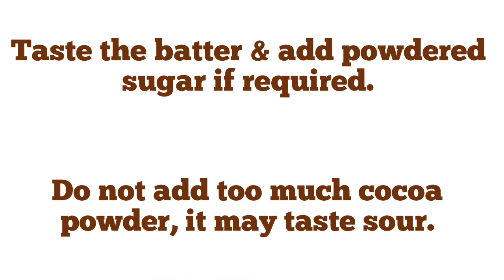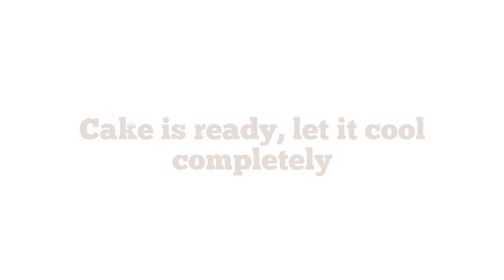Chocolate nuts Cake without oven , pan & cooker Christmas special Homemade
Chocolate nuts Cake without oven, pan & cooker for this Christmas [Homemade]

Ingredients;

Dry Ingredients

 1.5 cup maida

 1tsp cocoa powder

 1tsp baking powder

 1/2 - 3/4 cup powdered sugar

Wet ingredients

 2 egg

 2tbsp condensed milk

 2tbsp melted butter

 1/4cup milk

Nuts

 Cahew nuts

 Badam

 Raisins

 Tutti frutti

 Black raisins

Cardamom powder

Grated Milkybar

Cherries